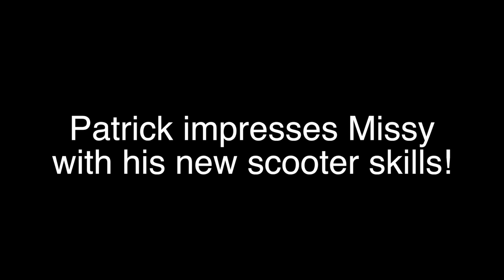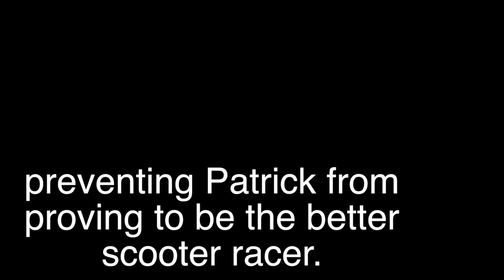Patrick and Missy Ride Electric Scooters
Patrick and Missy Ride Electric Scooters along San Diego's downtown waterfront.